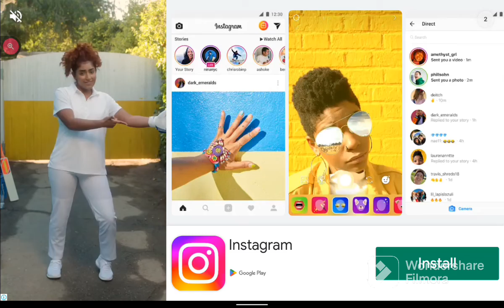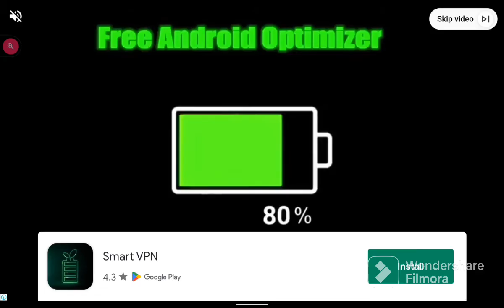Buying Most Expensive Formula Racing Car This Game! $9999999 Millions Dollar 😱😱😱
Buying Most Expensive & Very Expensive Formula Racing Car This Game!! @ayushfrost2473

                                                  good byy